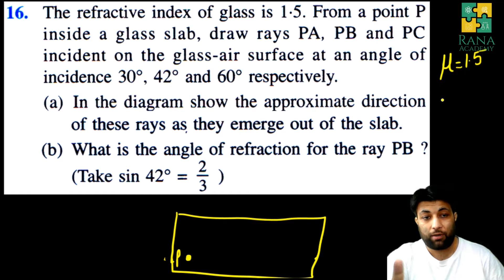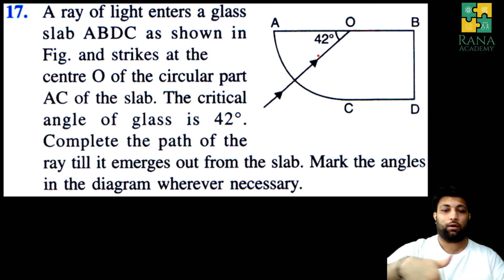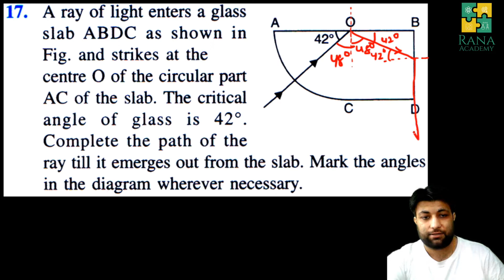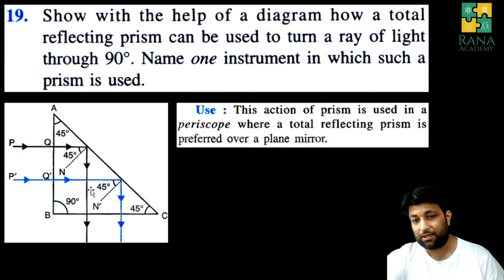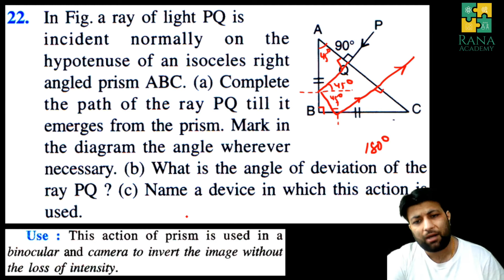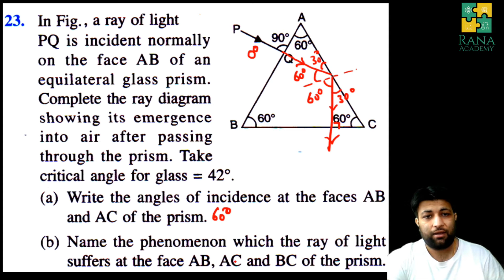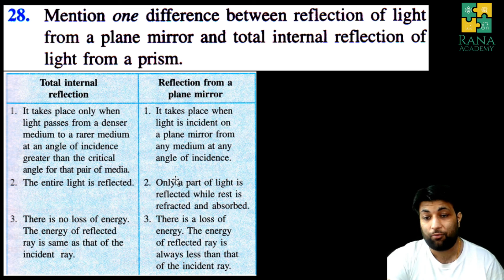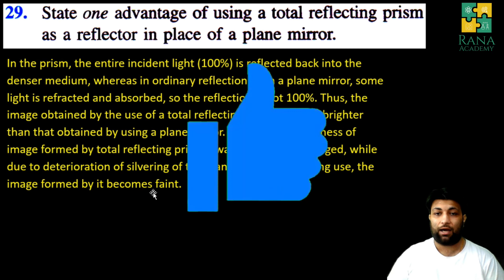Class 10 ICSE Physics Lecture 20 Selina Publication Refraction of light Exercise 4 D Question 16-29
In this video I have discussed remaining question of exercise 4D.

happy learning !!